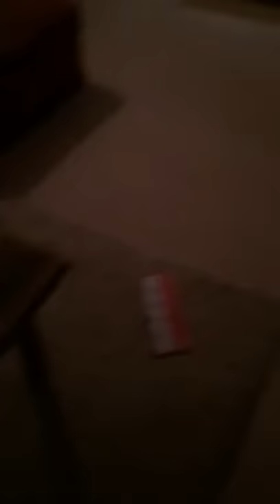Guilty puppy eats wedding ring!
At the point of filming Mr Smith had no idea if his puppy had eaten his wedding ring.
Despite Bellas guilty actions it was later found tucked away in the last remaining corner of the envelope.